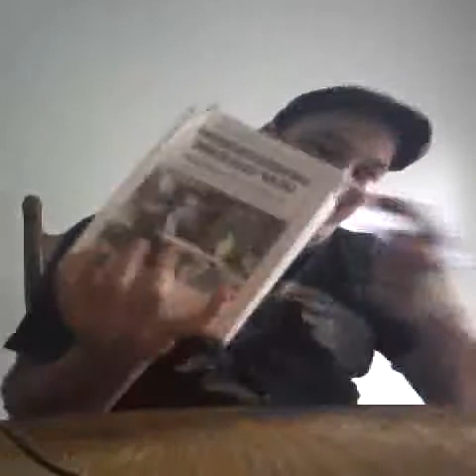Comment to person